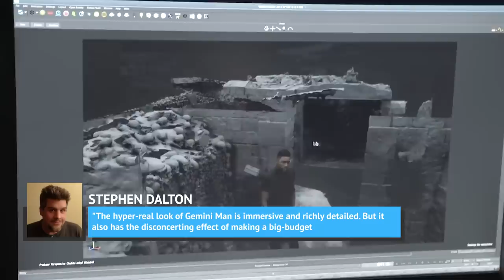Gemini Man Reviews From Rotten Tomatoes Are In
Gemini Man is a high concept action film that had been in development hell for a long time, so when moviegoers learned it was being made with Ang Lee at the helm and Will Smith in the lead role, they were quite excited. The film sees Smith playing a hitman who encounters his younger self, and the initial thoughts that critics shared after their screenings were quite positive. However, now the official reviews have been posted to Rotten Tomatoes, and there has been a shift. Let’s take a look at what the first Rotten Tomatoes reviews for Gemini Man have to say.